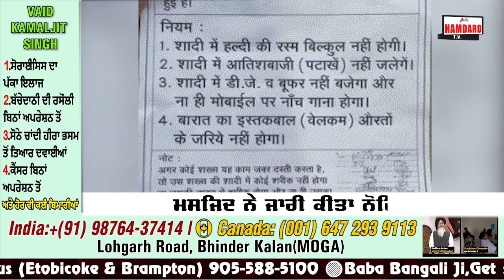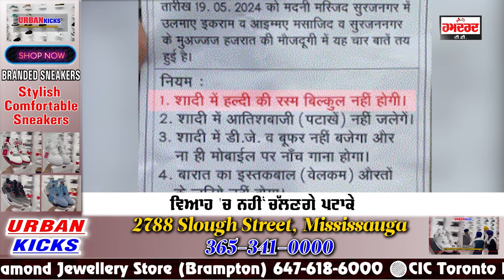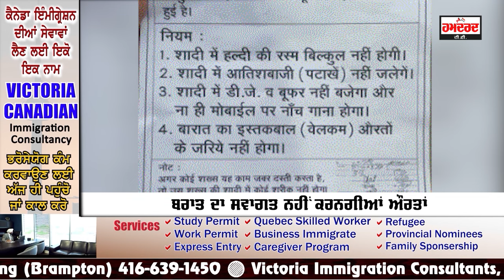ਬਰਾਤ ਦਾ ਸਵਾਗਤ ਨਹੀਂ ਕਰਨਗੀਆਂ ਔਰਤਾਂ, ਹਲਦੀ ਦੀ ਰਸਮ ਸਮੇਤ ਇੰਨਾਂ ਚੀਜ਼ਾਂ 'ਤੇ ਲੱਗੀ ਪਬੰਦੀ